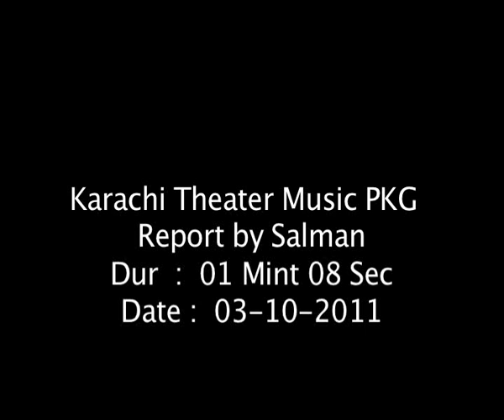Karachi the musical story.flv